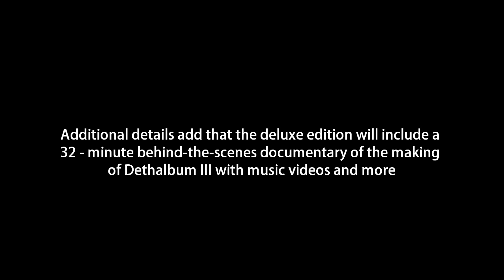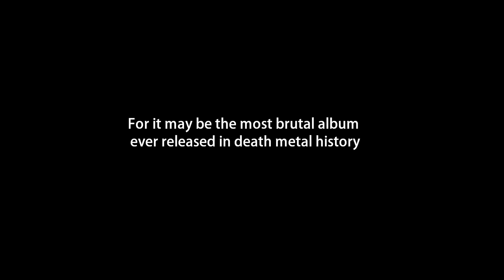DETHALBUM III Release date + info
Dethalbum III is finally announced for a release date!!